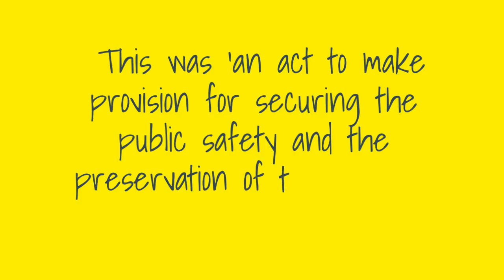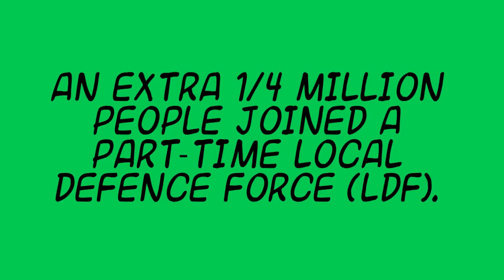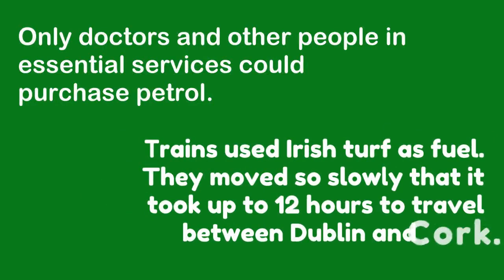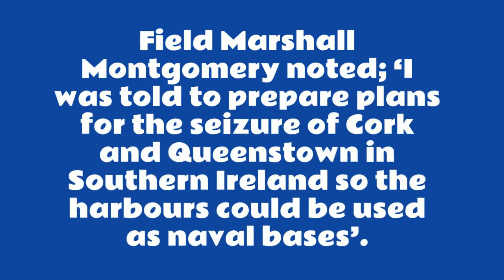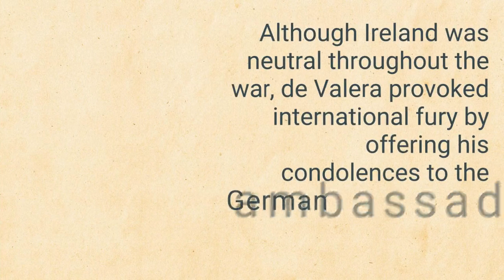What impact did WWII have on Ireland?